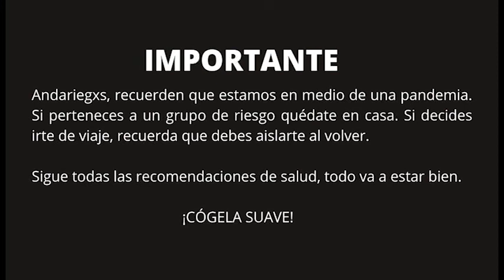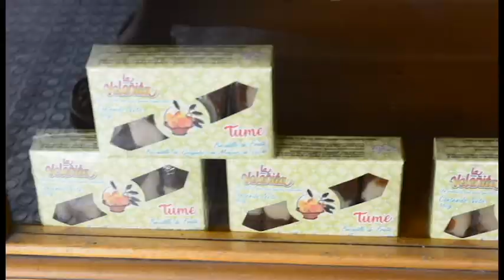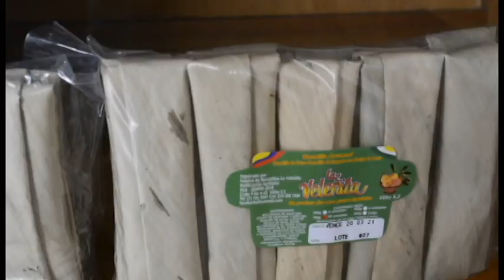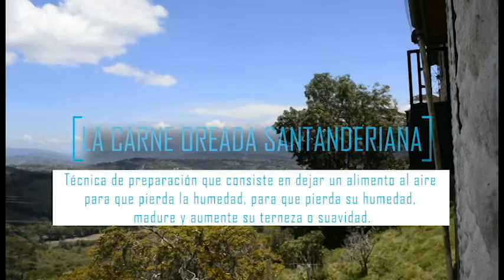Vélez, Santander: Capital del bocadillo y el primer lugar donde las mujeres votaron | Yen Andando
Mi gente bonita luego de un receso por andar andando, aquí les dejo el último pueblo que disfrute en mi paso fugaz por Santander.

Me sorprendió un montón saber que este pueblo de arrierxs fue la cuna de una petición para que las mujeres y niñxs votaran. ¿Pueden creerlo?

Bueno, acá les dejo un abre bocas del lugar con los mejores panes del mundo, ¡viva la parva!

¿Déjenme por acá si irían y qué les parece?